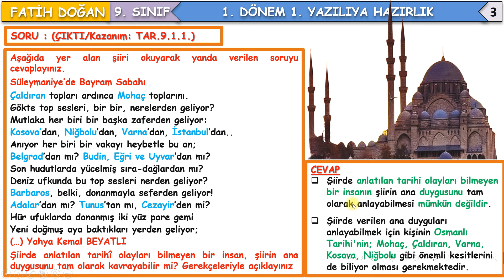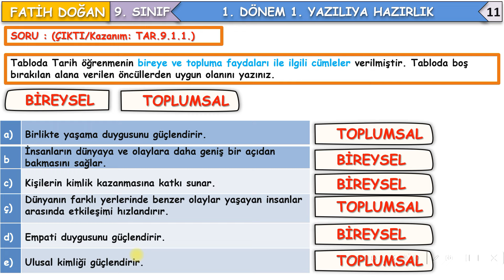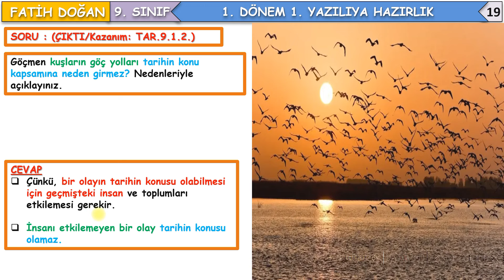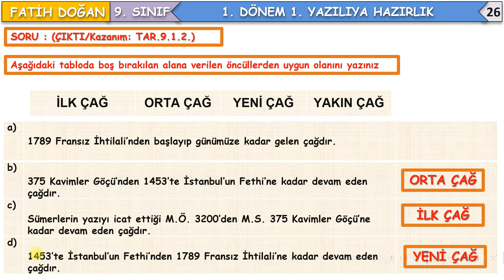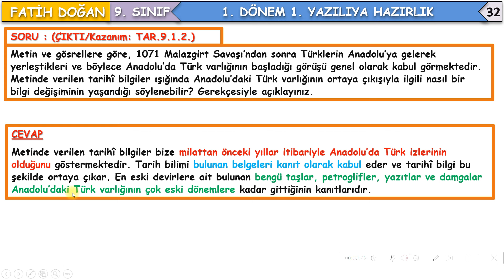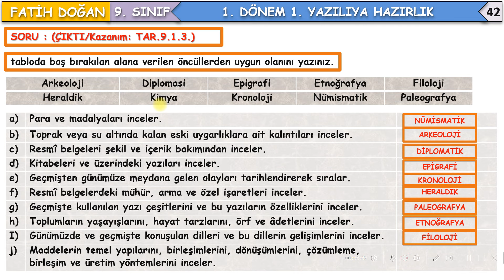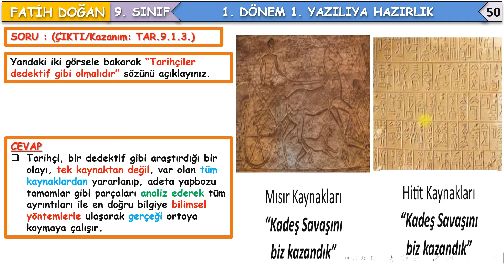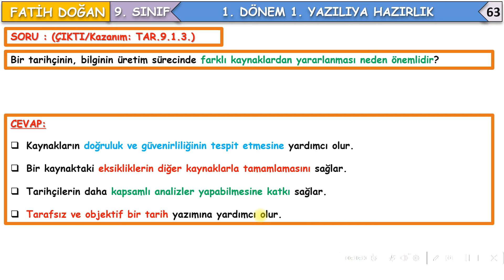9. Sınıf Tarih 1. Dönem 1. Yazılı 2024-2025 (Maarif Modeli)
tarih yazılısı
9. sınıf tarih yazılısı
Tarih sınavı
9. sınıf tarih sınavı
Maarif Eğitim Modeline uygun sorular
Maarif modeline uygun tarih 1. dönem 1. yazılı
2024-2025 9. Sınıf Tarih 1. Dönem 1. Yazılı Soruları
9.sınıf Tarih 1.dönem 1.yazılı
Tarih 9. Sınıf 1. Dönem 1. Yazılı